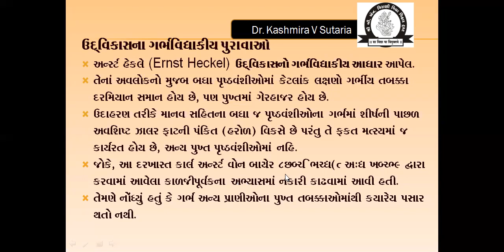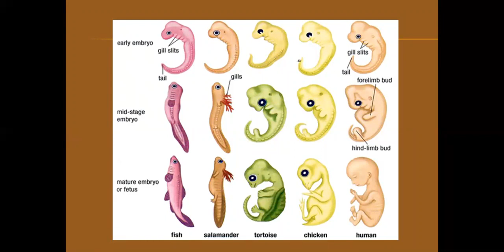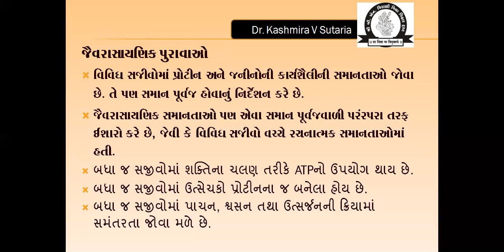ગર્ભવિદ્યાકીય અને જૈવરાસાયણિક પુરાવાઓ| EVOLUTION| EMBRYONIC EVIDENCES|NCERT|BIOLOGY|CLASS-12|VIDEO-6